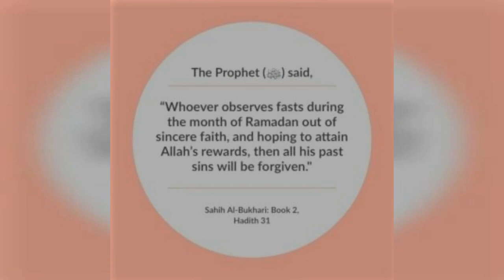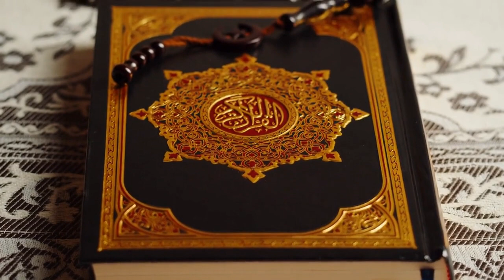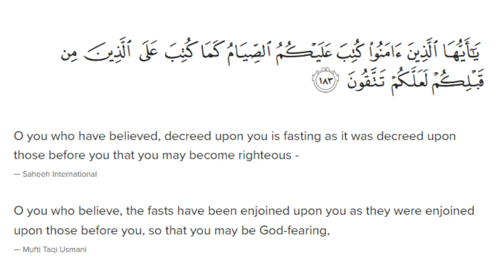History of Ramadan in Islam !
History of Ramadan  in Islam , If you are Looking for a comprehensive and captivating guide to the History of Ramadan Kareem which is considered the holiest month in Islam ! Look no further! In this  video, we delve deep into the origins and evolution of this important Islamic observance, exploring its roots in the teachings of the Prophet Muhammad (PBUH) and its enduring significance for Muslims around the world. This video is the perfect way to deepen your understanding of Ramadan Kareem, fasting and its place in Islamic history.
00:00 Introduction
00:22 A Month of Spiritual Reflection and Devotion
01:08 Fasting in Quran
01:38 Fasting in Hadith
01:58 Fasting in History
02:32 The Origins of Ramadan Kareem
03:41 The Significance of Fasting
04:17 The Practice of Tarawih Prayers
04:39 Importance of Zakat and Sadaqah
05:13 Spiritual Significance of Laylat al-Qadr
05:33 Benefits of Iftar and Suhoor
06:00 Importance of Family and Community during Ramadan
06:30 Conclusion